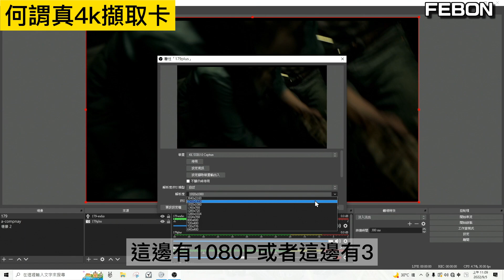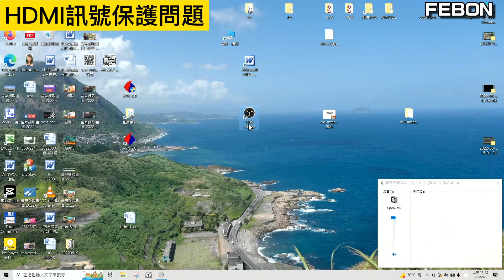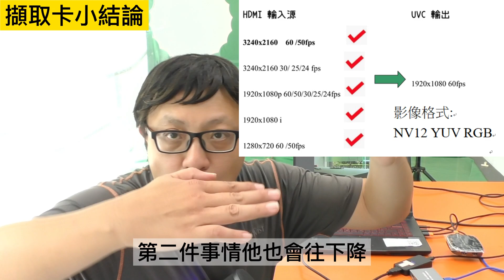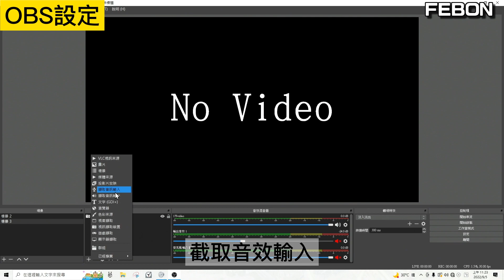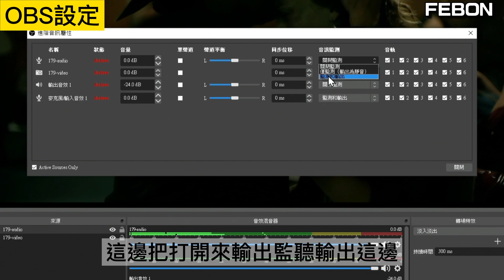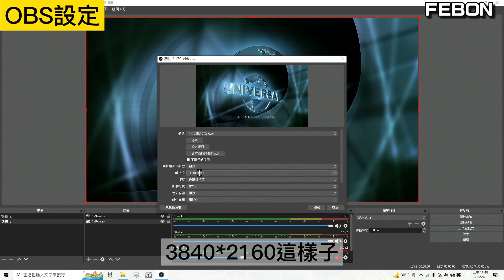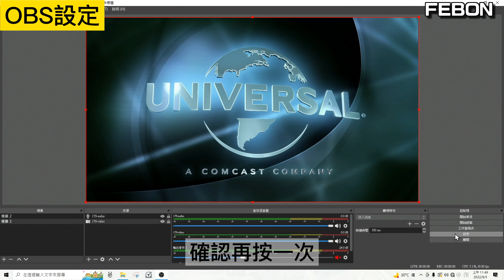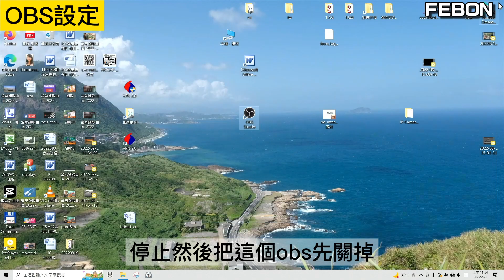筆記電腦當成電視螢幕! 真4k錄影喔 (採用OBS)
電腦當成電視螢幕，可當成媒體播放器的螢幕。比如可以接中華電視MOD,  有線電視第四台機上盒等等
00:00 如何讓筆記電腦當成電視螢幕
00:55 五花八門的視訊擷取卡
03:46 如何選擇視訊擷取器
04:27 真4K擷取卡差異
07:27 hdmi訊號保護
09:43 總結擷取卡注意事項
11:16 電腦當成電視的OBS設定
17:26 總結